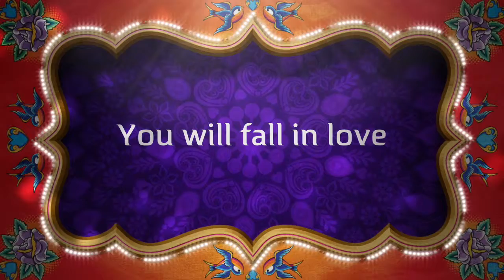Ganesh Festivities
Ganesh Festivities in Mumbai